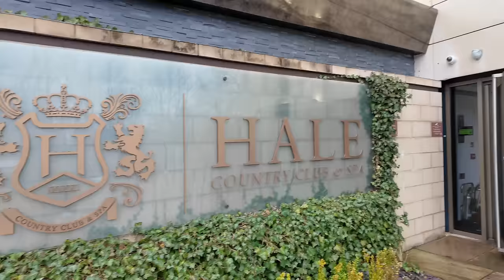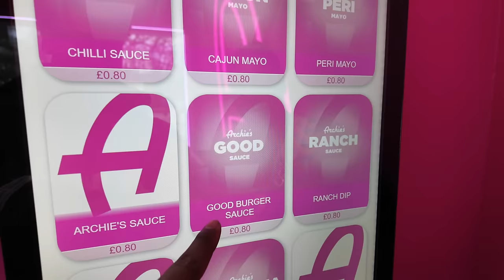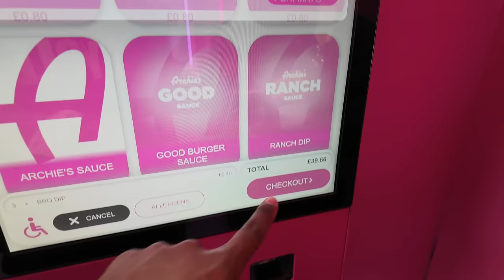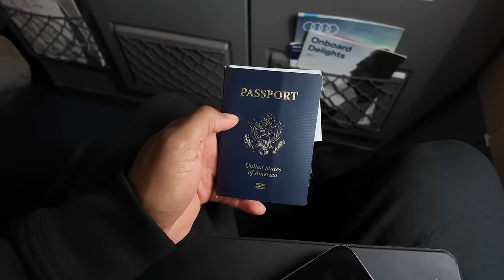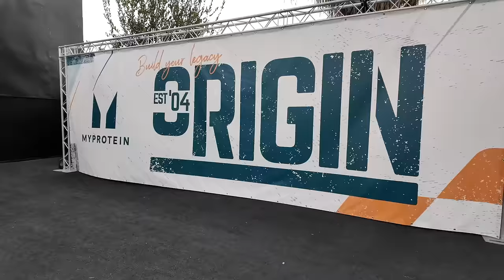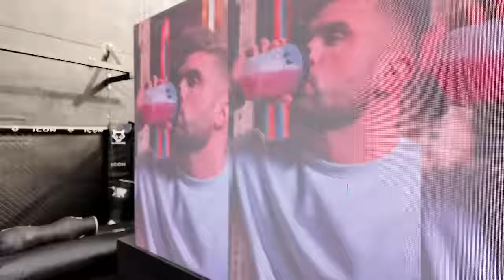A WEEK TRAVELING EUROPE *we left early 🙁*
ITS FREE GAME, TAP IN ‼️